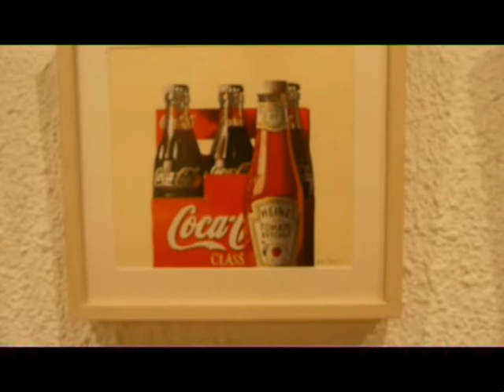Watercolours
Exposición de acuarelas de Toni Becerra en El Quatre, Sala d'Art del 3 al 29 de Febrero de 2012